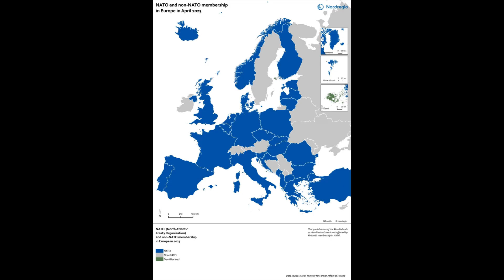21st Century Crisis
Speculative Fiction